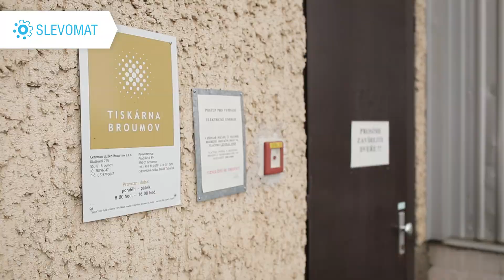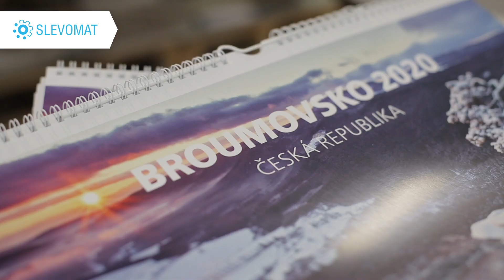Tiskárna Broumov: Tady vznikají dárkové vouchery pro zákazníky Slevomatu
🖨️ Navštívili jsme Tiskárnu Broumov, kde tiskneme dárkové vouchery pro zákazníky Slevomatu. 💗 Tiskárna Broumov je sociální podnik s chráněnými pracovními místy. Zaměstnávají tu osoby s různými znevýhodněními a v případě dosažení zisku investují půlku zpátky do podnikání a půlku do rozvoje Broumovskeho klastera a Broumovska.